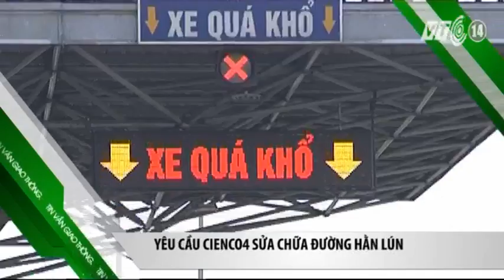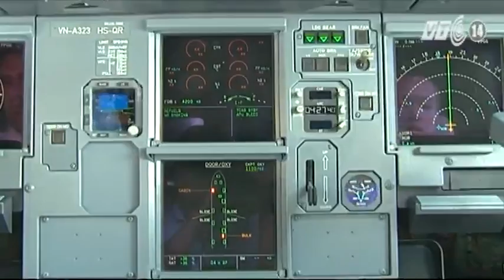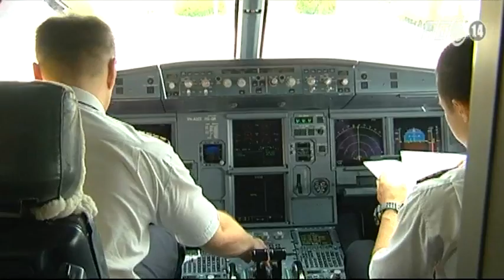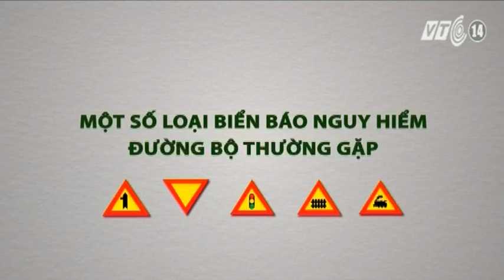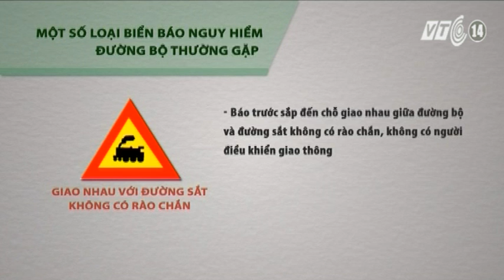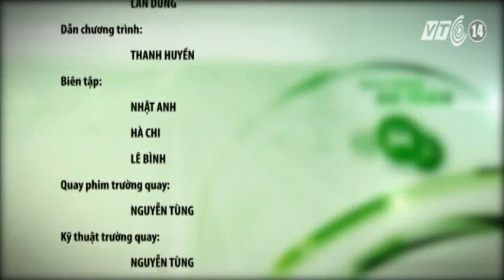VTC14_Giao thông an toàn ngày 29.3.2015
(Truyền hình VTC14) - Những nội dung chính :
Vietnam Airlines xây dựng hệ thống theo dõi phi công mệt mỏi./ Quảng Ninh: Ngang nhiên phá dải phân cách trên QL18./ TP HCM vận hành thử đường đi bộ vào tháng 4/2015./ Sẽ tăng cường quản lý hành lang đường sắt sau giải tỏa.